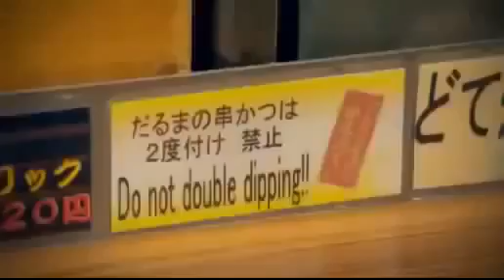Japan Food Documentary - Osaka